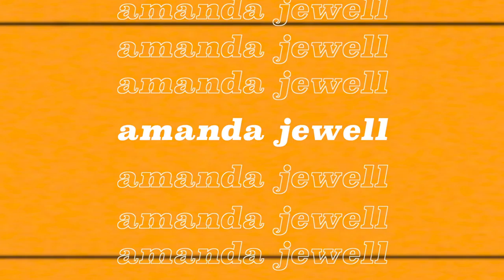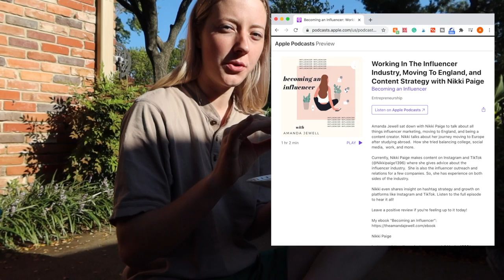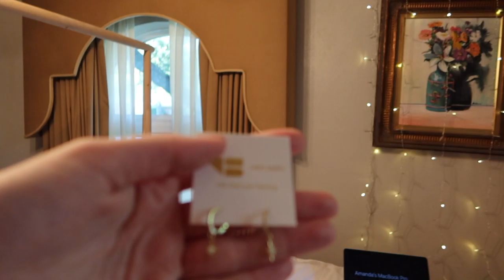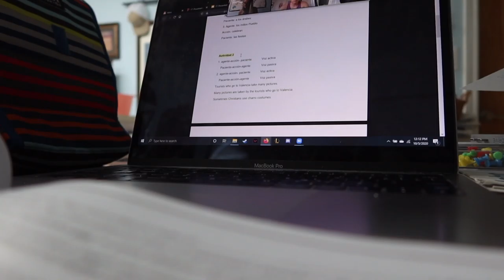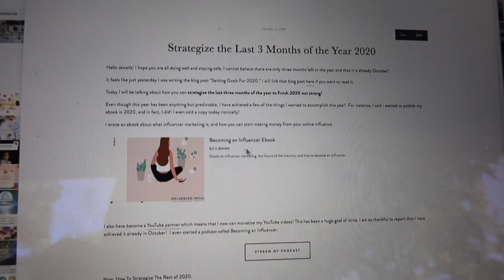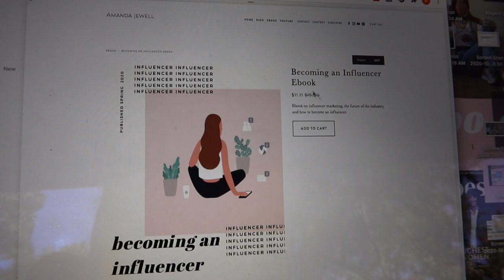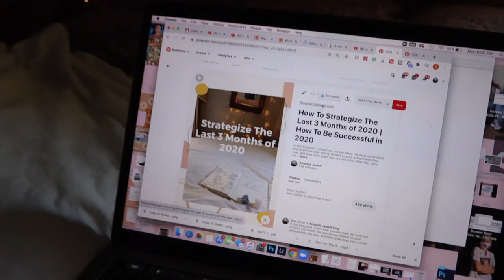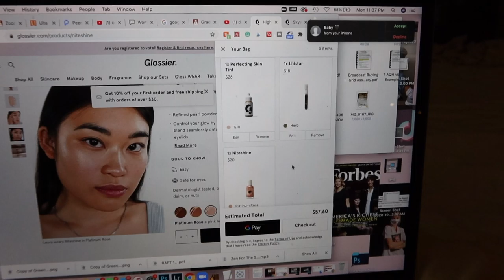Productive College Day In My Life as a Content Creator (zoom, podcasting, blogging)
Hello Jewells! In today's vlog I take you along an online college day in my life but make it productive. I went to zoom university for UT Austin, had a podcast episode with Nikki Paige for Becoming an Influencer, shipped my depop order, wrote a blog post, and went online shopping at Glossier. I even unboxed my Glossier package at the end of the video! I am a senior studying advertising at the university of texas at Austin.

☆ Products mentioned ☆
string led lights
electric lighter
glossier skin tint
glossier futuredew
bubble wrap eye cream
Blue light glasses